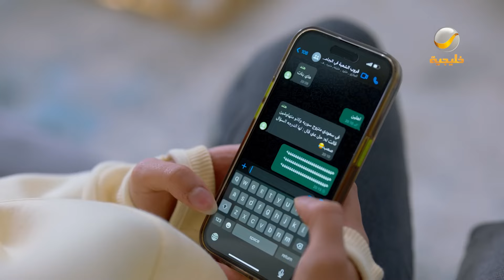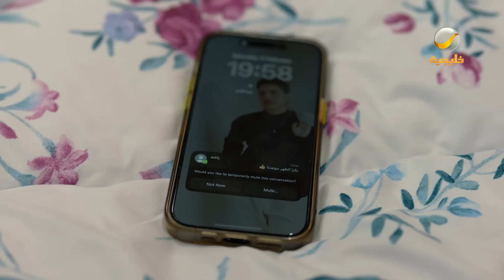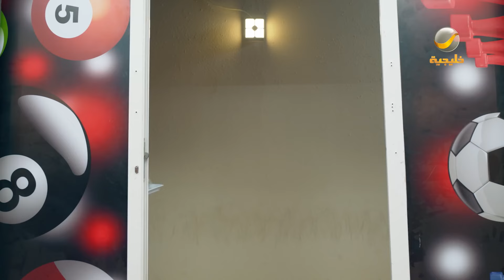مسلسل شباب البومب - حلقة ليش لا